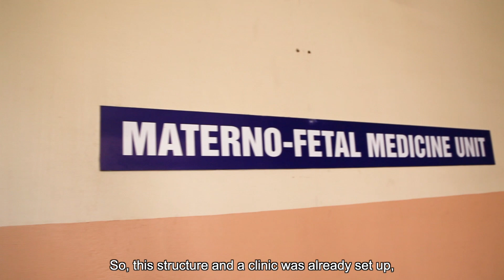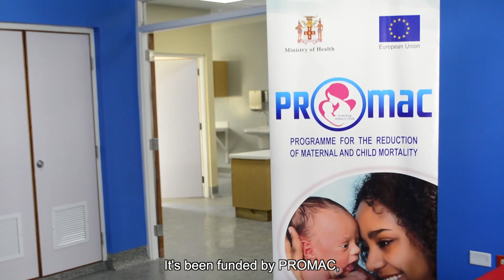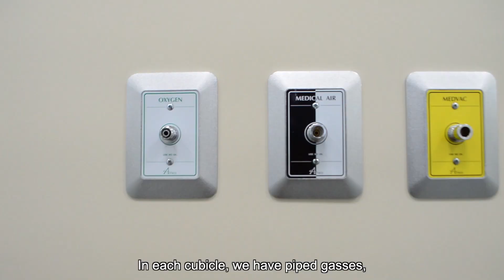Faces2Hearts in Jamaica: Protecting Mothers and Babies with PROMAC!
Promac, the Programme For the Reduction of Maternal and Child Mortality is made possible through the Government of Jamaica and the European Union.

With their help, medical professionals in Jamaica have been better equipped to save the lives of mothers and babies all around the island

In this video we're focusing on improvements at Victoria Jubilee Hospital, Annotto Bay Health Center, and St Ann's Bay Regional Hospital.